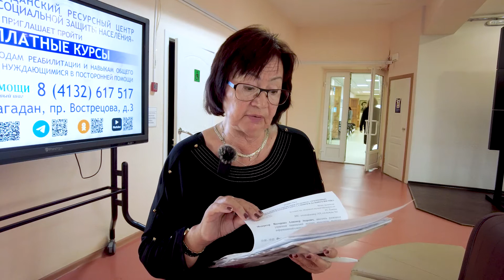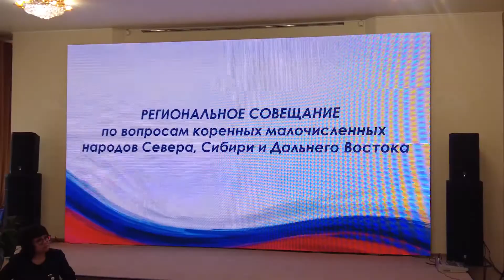Проблемы КМНС обсудили на федеральном уровне